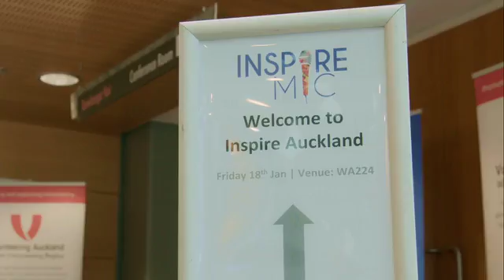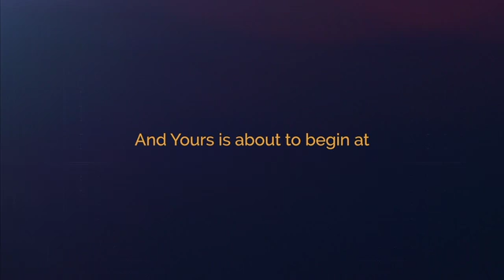AwakeningGIANTS Pilot - New Zealand - Episode 2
The losers are revealed and one member from each team faces their greatest fear of heights.

Grab some tissues and watch the AwakeningGIANTS TV Series, as veteran and aspiring leaders conquer their fears, heal from limiting beliefs, band together to generate social change, and bring innovative technologies for good to the world!

Our Mission is to connect the head and heart of humanity through a fun, inspiring transformational TV Series and Social Impact Movement.

We know that when people awaken to their own personal power through emotional and spiritual intelligence, they naturally want to give back, and be the cause for greater good. It is the time for people to live in freedom. It is the time for people to live in prosperity. It is time for people to discover and use their voice for positive change.

We believe your life experiences brought you here so that you can add your voice to the making of a better world. Join the community, feel the movement, and “be the change”. This is Awakening Giants.